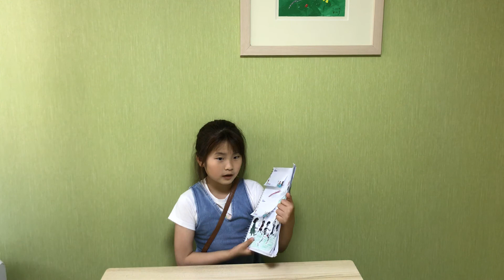Sam’s ball by Joe